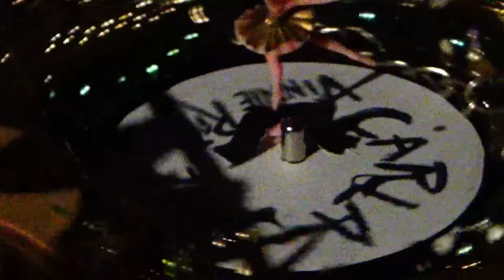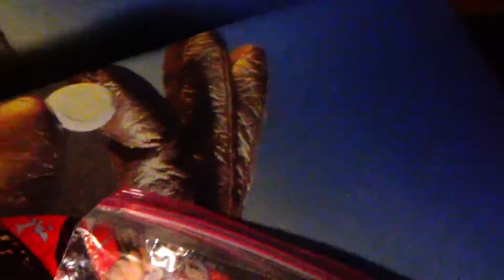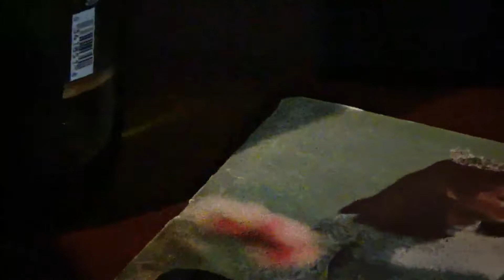Carla Jane by Vinnie Rip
Carla Jane by Vinnie Rip from the album titled "Fistfull"